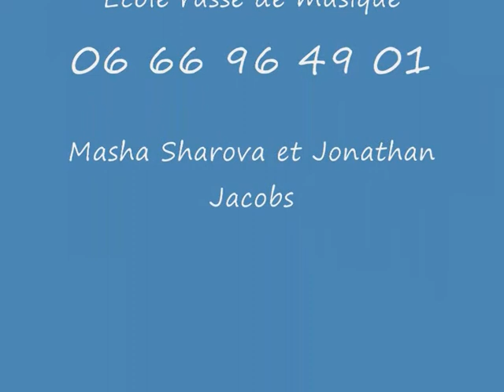Aaron: Gazouillis d'oiseaux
Michael Aaron: les petits oiseaux